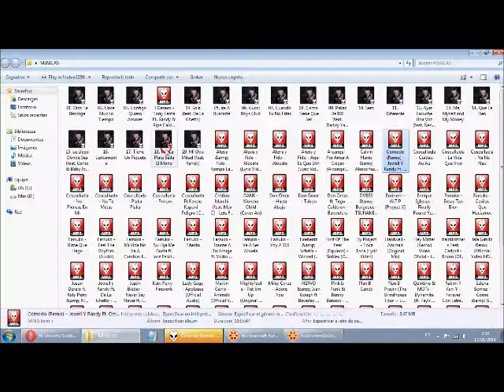Sk Battle: Maxi VS Blaq Diamond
song name: Heat-Aholics (Lucas Terra Mashup)